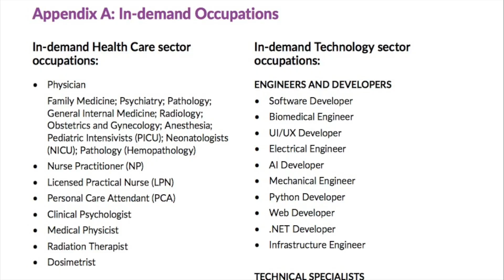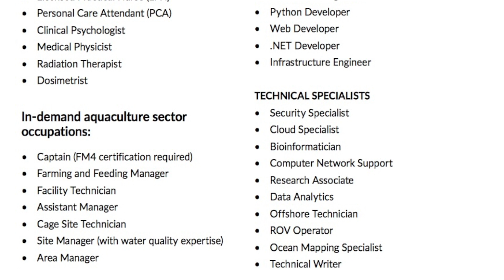family එකටම කැනඩාවේ ස්ථිර පදිංචියට එන්න 2021 ආපු අලුත්ම immigration program එක Priority Skills NL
The Priority Skills NL process is intended for individuals who have experience in occupations in demand in Newfoundland and Labrador, have a high level of education, language, work experience, and/or work experience, and who wish to express their interest in either staying in, or coming to the province and becoming a permanent resident of Canada.
Currently, expressions of interest are being accepted from:
Individuals who have worked in a specialized, highly skilled, high-demand occupation for at least one full year in the last 10 years. A list of in-demand occupations can be found in Appendix A, and the most up-
to-date listing can be found on the Provincial Immigration website.
Individuals who have completed PhD or Master’s degrees from Memorial University within the past
three years in the following specialties: Technology, Health Care, Aquaculture, and Agriculture.
Priority Skills NL requires the completion of a questionnaire, which is scored. Applicants who exceed the minimum score of 60 points will be accepted and their information will be viewable by staff and local employers who have accounts with the Office of Immigration and Multiculturalism.
Candidates who have submitted expressions of interest with the highest scores, and who have received the most interest from local employers, may receive invitations through Priority Skills, to submit an application to the Provincial Nominee Program without a job offer.

අපේ facebook group එකට join වෙන්න

Hi! This is Canadawe Api. On our channel you will find more information about Canada,  life style of Sri Lankans living in Canada and right solution for your visa and immigration issues. We love sharing our experiences with you.